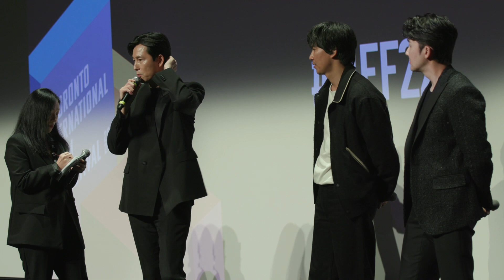A MAN OF REASON Q&A with Jung Woo-sung | TIFF 2022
The team behind A MAN OF REASON in conversation with TIFF in advance of its premiere at the 2022 Toronto International Film Festival. The directorial debut of Korean superstar Jung Woo-sung (The Good, The Bad, The Weird) has everything you crave in a modern thriller: hi-octane action sequences, memorable characters, and Jung himself in the leading role.

The directorial debut of Korean superstar Jung Woo-sung (TIFF ’08’s The Good, the Bad, the Weird) has everything you crave in a modern thriller: hi-octane action sequences, memorable characters, a story that merges the personal and political — and Jung himself in the leading role.  After 10 years of incarceration on behalf of his employer, all Su-hyuk (Jung) wants is a normal life — one he hopes will include his former girlfriend, Min-seo, and their daughter, In-bi. But once you’ve penetrated the upper echelons of the underworld, normal can prove hard to come by. Su-hyuk leaves prison to find he’s been gifted a BMW. Wedged under its wiper blade is a business card for the Kaiser Corporation: sometime in the last decade, his employer adopted an air of legitimacy. These days, the old gang steal and murder in the name of urban development. And they want Su-hyuk on board.  When Su-hyuk declines their offer to rejoin, the Kaiser executives dispatch a pair of psychopathic assassins with a flair  for extravagant gestures. What follows is a tit-for-tat kidnapping drama and  a series of car chases, inventive demolitions, and general mayhem erupting against the backdrop of Seoul’s outskirts, where anonymous luxury high-rises loom  over desolate landscapes.  At the core of A Man of Reason is Jung’s singular charisma. Su-hyuk is simultaneously taciturn and soulful. Unwilling to retaliate until cornered, he’s like a coiled snake. Meanwhile In-bi seems to have inherited some of her father’s instincts for cool-headed self-preservation. While so much in their world seems to be collapsing, that little girl provides some reason for hope.

Jung Woo-sung was born in Seoul. He is an accomplished actor. A Man of Reason (22) is his directorial debut.